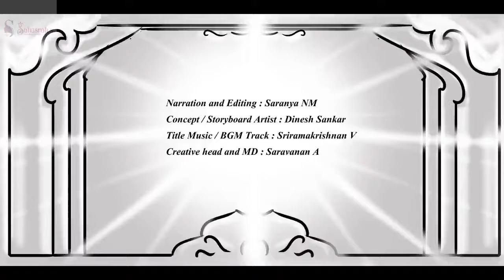பொன்னியின் செல்வன் | Ponniyin selvan story in Tamil | பாகம்-2 |அத்தியாயம்-47 | Sahasrah's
பொன்னியின் செல்வன்  | அமரர் கல்கி | பாகம் : 2 சுழற் காற்று  | அத்தியாயம் : 47 பேய்ச் சிரிப்பு | Ponniyin Selvan | Audio book Tamil with Pictures

This video narrates Chapter 47 : Paei Sirippu (பேய்ச் சிரிப்பு) from Part 2 : Suzhar Kaatru ( சுழற் காற்று )

Characters : Arulmozhi varmar, Aazhvaarkadiyaan, Boothivikrama Kesari, Vanthiyadevan